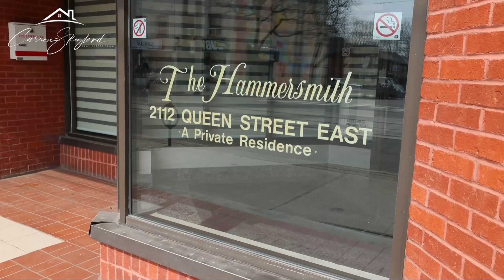2112 Queen St E TH#14 is in The Heart Of The Beach